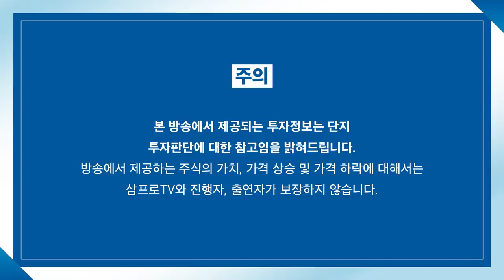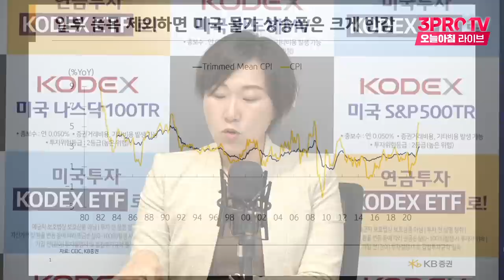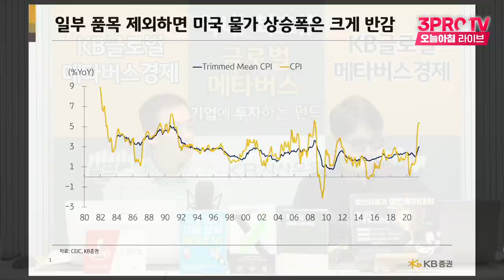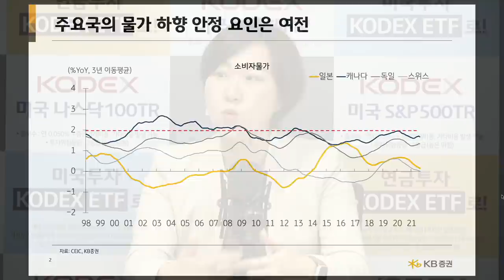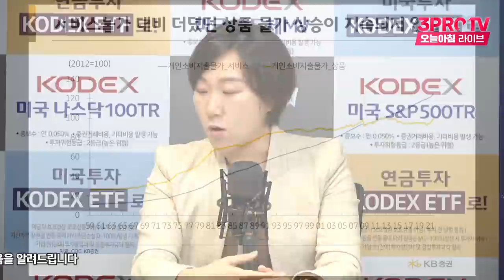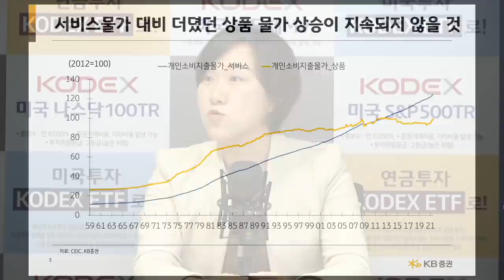[위클리 시장 전망] 생각보다 잘 마무리된 잭슨홀 미팅.. 불확실성 해소됐다? f.KB증권 김효진 연구위원